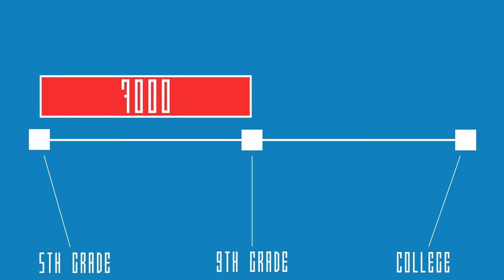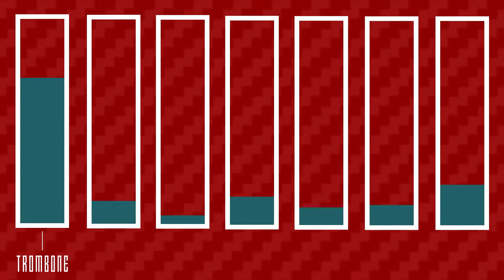THE BIGGEST LIE IN MUSIC...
After playing trombone for 21,000 hours something very interesting happened. I wasn't expecting this to happen but BECAUSE it did, I have discovered one of the biggest, if not the biggest, lie in ALL OF MUSIC!

The Biggest Lie in Music: This lie is that the last 10% is harder (percentage point for percentage point) then the first 10%.

This just isn't true. The way one should think about this is as a spectrum. Between 0% proficiency and 100% proficiency there might be a line. Any section of this line that is of equal distance is also of equal value in proficiency points. I know that's kinda confusing but I do a pretty good job of explaining it all in this video so STOP READING AND WATCH! (:

It's important to me that my video gear and techniques are transparent. Below you can find the links to my usual gear and anything we looked at in this video...

MAKE SURE TO FOLLOW ME ON ANY OF THE FOLLOWING SOCIAL MEDIAS!

Username: “Music.Vault”

***You might wanna check out some other videos by the themusicvlogger...***

LIST OF MODERATORS: Rveng, Weston Minor, 123Test123

YOUTUBE: DON'T LISTEN TO THE FLAGGERS. MY VIDEOS ARE APPROPRIATE.  I AM SLOWLY BUT SURELY MAKING YOU MONEY. PLEASE HELP ME FACILITATE A GOOD BUSINESS RELATION WITH YOU BY SUPPORTING ME. I LOVE WHAT YOU'RE DOING ON THIS PLATFORM AND I WANT TO STAY, SO PLEASE SUPPORT ME. IF THE INVISIBLE ALGORITHM IS READING THIS, PLEASE PUT MY VIDEO IN TRENDING. LOL.

TROLLERS: GET OUT. NO ONE WANTS YOU HERE. I HAVE A FRIEND WHO HAS VOLUNTEERED TO TRACE YOUR IP AND TAKE YOU DOWN. IF YOU DON'T LIKE MY VIDEOS, DON'T WATCH THEM OR COMMENT WHAT I CAN IMPROVE.

All of my music is on a temporary license system. You may use it as long as I allow you to. If you stay cool then I will allow you to use it indefinitely. Here are some examples of not being cool: mimicking my channel, not giving me proper credit, stealing my content, etc. I RETAIN THE RIGHT TO REVOKE ANY AND ALL MUSIC LICENSING. At the same time don't be scared. If you are being a decent human being you will be fine. Much love (: